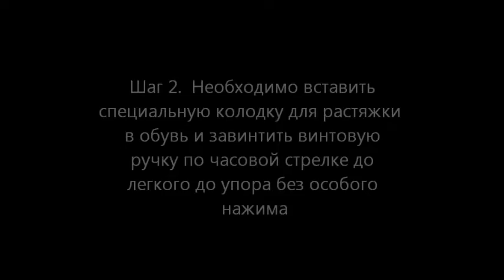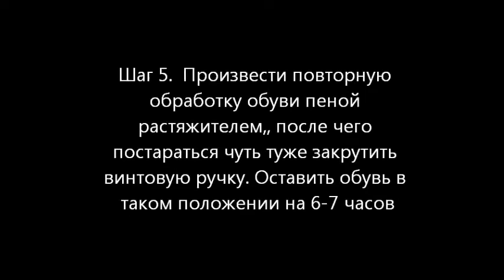Растяжка обуви из замши, нубука. Пошаговая инструкция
Ещё больше интересного...